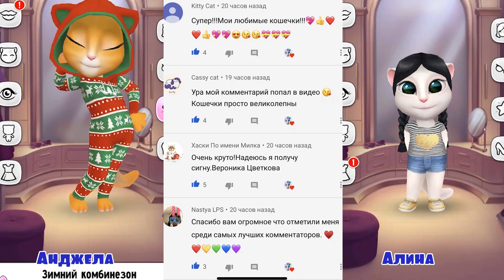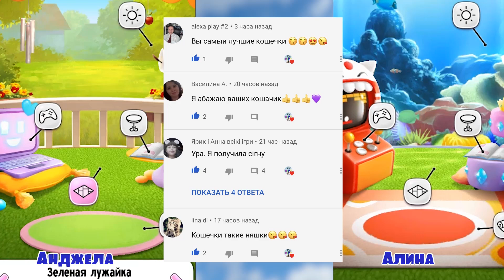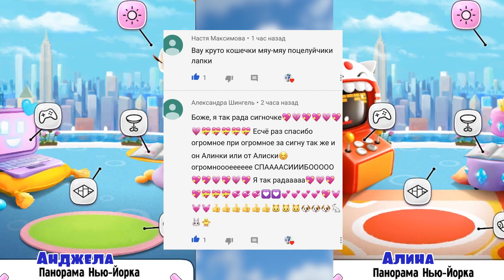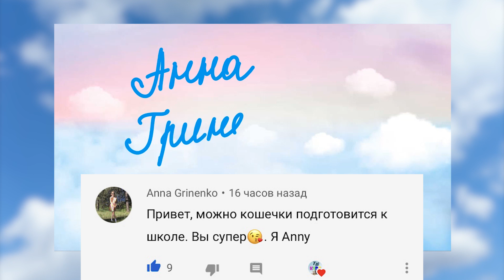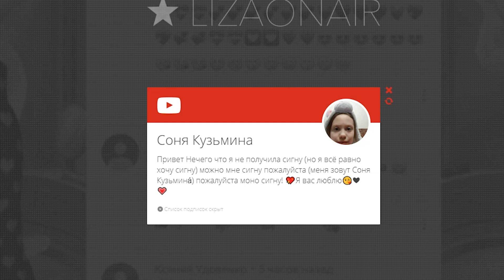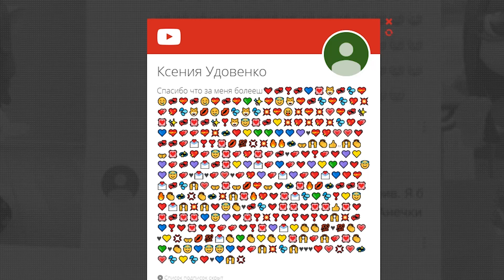САМЫЕ ЛУЧШИЕ КОШЕЧКИ В МИРЕ Анджела Ангелочек и Новогодняя кошечка Сигны для вас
Самые лучшие кошечки в мире фотографируются для журналов. Моя говорящая кошечка Анджела, Соня, Алина и Настя переодеваются. Ангел и новогодняя кошечка. Кто лучше?

МОЯ ГОВОРЯЩАЯ АНДЖЕЛА ❤❤❤
Мы будем украшать её дом и кормить её вкусняшками, чтобы она выросла красивой и здоровой. Также мы будем веселиться, танцевать , играть  в классные мини-игры и решать  головоломки! 🎮 Мы можем собирать милые наклейки в свой альбом и обмениваться ими.
ВСЕМ ПРАВИТ МОДА!
Отправимся в магазин за идеальным платьем и туфельками и поменяем  ей стиль, подобрав милую причёску и макияж к её наряду. 👠👗💄
Хочется приключений? -Исследуем  её коллекцию красок для лица, чтобы добавить ту самую «искорку».
Ты можешь выучить классные танцевальные движения для твоей новой любимой песни вместе с нами 💃 🎶